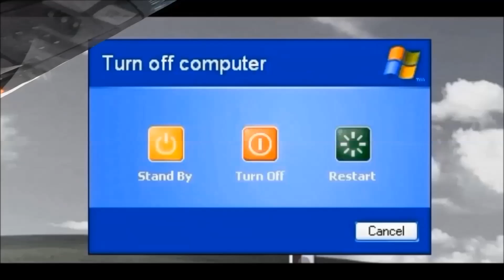how to fix - a disk read error occurred press ctrl+alt+delete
this is how u fix the - a disk read error occurred press ctrl+alt+delete problem